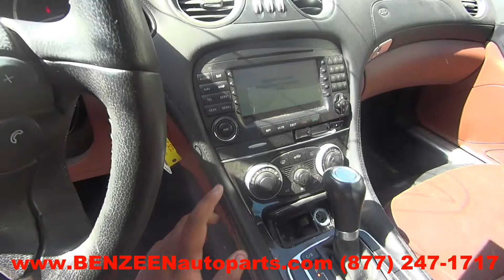2007 Mercedes SL550 Parts For Sale - 1 Year Warranty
TLS Auto Recycling is parting out 2007 Mercedes SL550 for used parts. Stock # 7297YL
Save up to 60% on Used Mercedes SL550 Parts.

APRON CUT
BACK GLASS
BUMPER COVER REAR
BUMPER GRILL
DECK LID
ENGINE ASSEMBLY
FENDER
FUEL FILLER DOOR
GRILLE
HATCH
HEADLAMP ASSEMBLY
HOOD
LIFT GATE
LONG BLOCK
PARTS CARS TRUCKS
QUARTER GLASS
TAIL GATE
TAIL LAMP
TRANSMISSION
TRUNK LID
UPPER / LOWER TIE BAR
WHEEL
WINDSHIELD GLASS